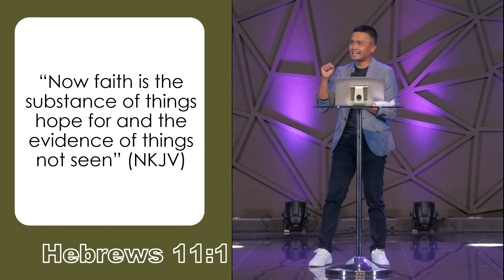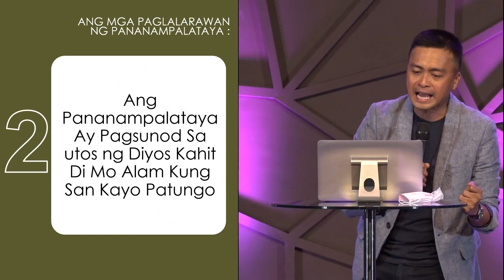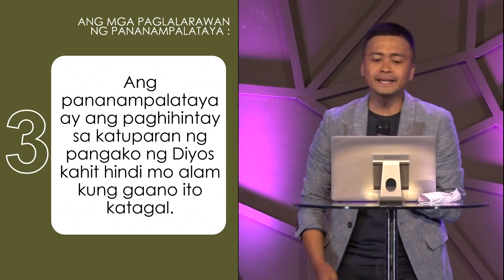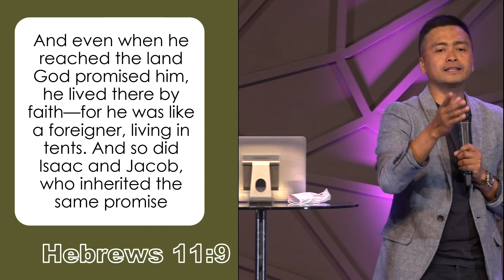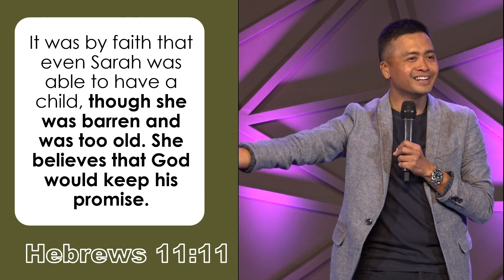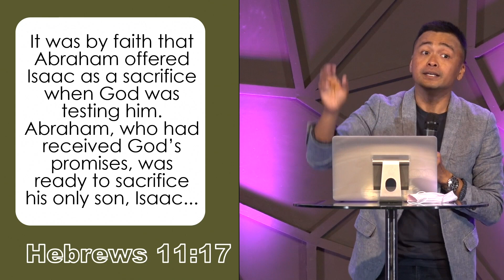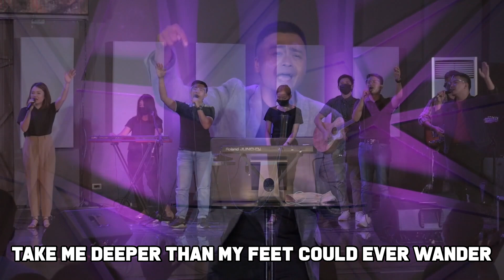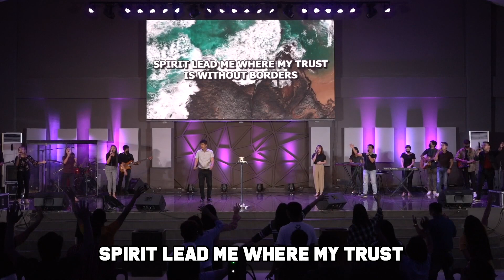ANG MGA PAGLALARAWAN NG PANANAMPALATAYA | Ptr. Eric De Veyra | JA1 Rosario